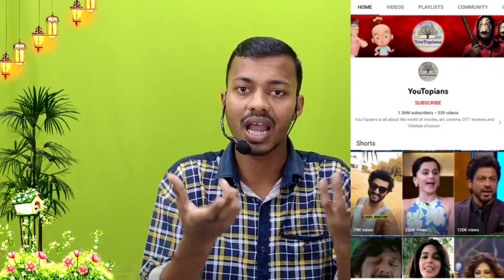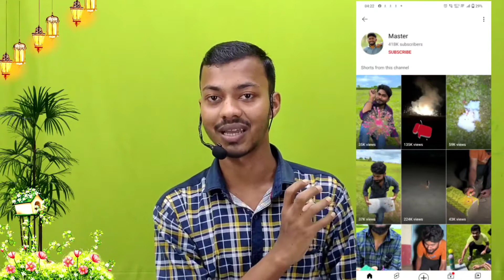🔷Shorts Channel ideas | Youtube Shorts Channel ideas | Youtube Shorts Channel ideas 2022✅️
धन्यवाद!
 »Channel Owner«
:- Sk Maurya

Head Mic
Wireless Mic
Green Screen
Mobile Phone
Ahuja MTP 20 Mic

easy youtube channel ideas without showing your face
Sonuji technical